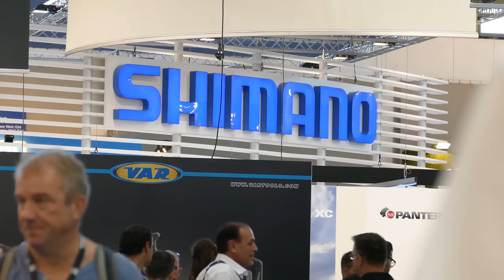Shimano Road 2016 - Eurobike 2015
Die Neuigkeiten von Shimano im Road-Bereich für 2016. Unter anderem hydraulische Scheibenbremsen für die 105er Gruppe und ein neuer Schuh. Vorgestellt von Paul-Lange auf der Eurobike 2015.